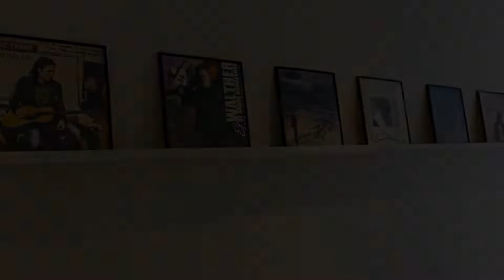Ansager Hotel og Hytteby, Ansager, Denmark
About Property:
You're eligible for a Genius discount at Ansager Hotel og Hytteby! To save at this property, all you have to do is sign in.
Ansager Hotel og Hytteby is offering accommodation in Ansager. This property features both free WiFi and private parking free of charge.
At the hotel, the rooms have a wardrobe, a flat-screen TV, a private bathroom, bed linen and towels. Some rooms are fitted with a kitchen with a microwave, ...
Property Type: Hotel
Address: 2 Søndergade, 6823 Ansager, Denmark
Searching For
1. Ansager Hotel og Hytteby - Ansager - Denmark
2. Ansager Hotel og Hytteby - Ansager - Denmark Address
3. Ansager Hotel og Hytteby - Ansager - Denmark Rooms
4. Ansager Hotel og Hytteby - Ansager - Denmark Amenities
5. Ansager Hotel og Hytteby - Ansager - Denmark Offers and Deals
Audio Credit:
Track Title: Subway Dreams
Artist: Dan Henig